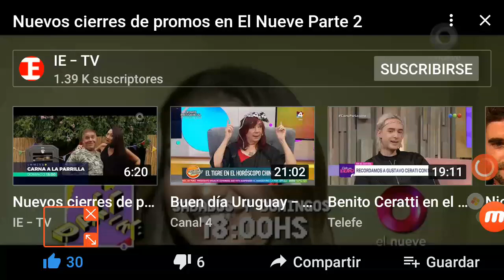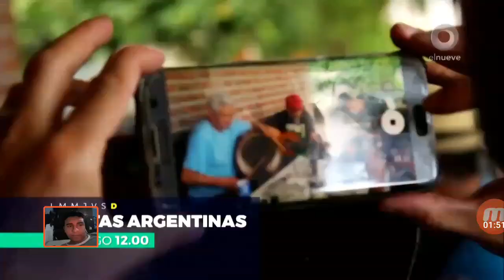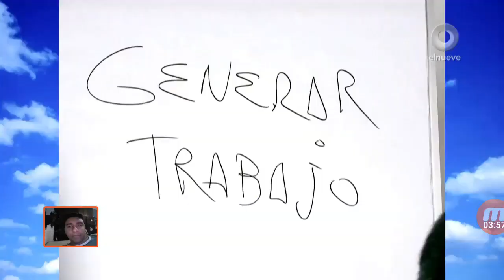Tanda - El Nueve (Marzo 2019)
Radio FM
Blue 100.7
Aspen 102.3
One 103.7
RQP 104.3